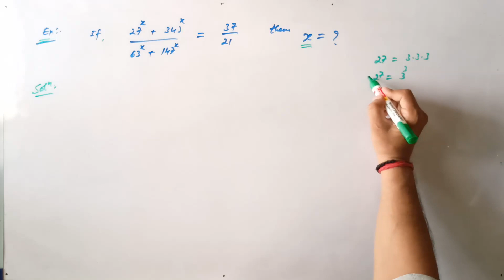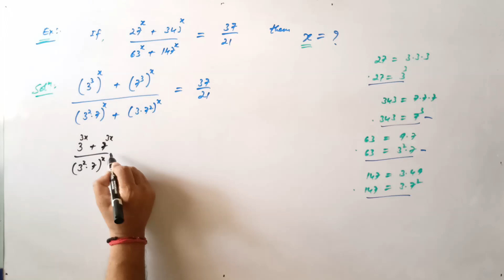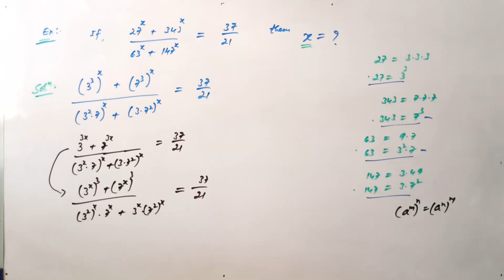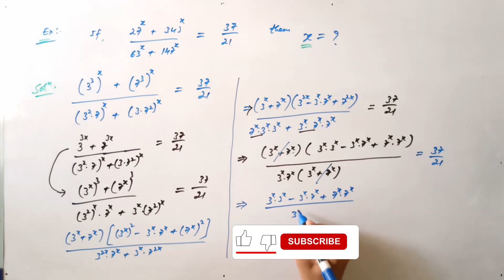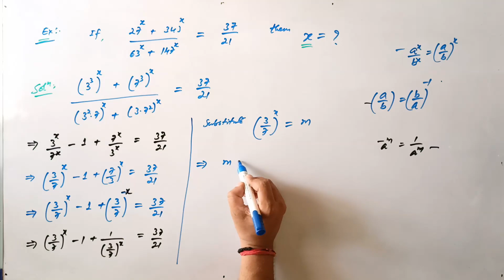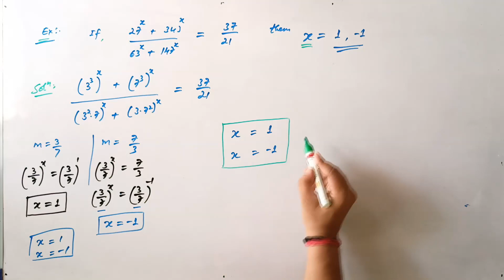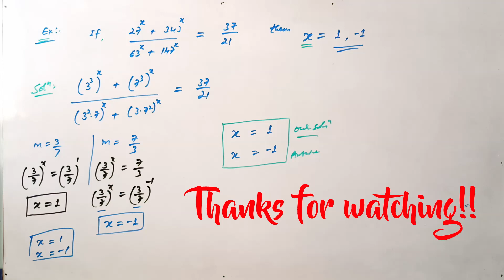Math Olympiad Preparation | Solve given Exponential equation for finding the value ' X '